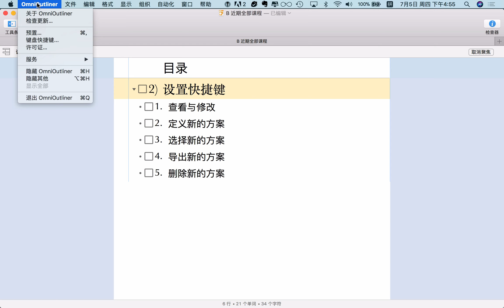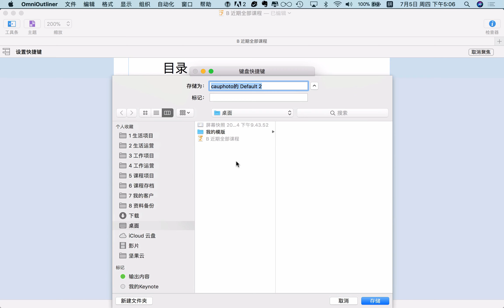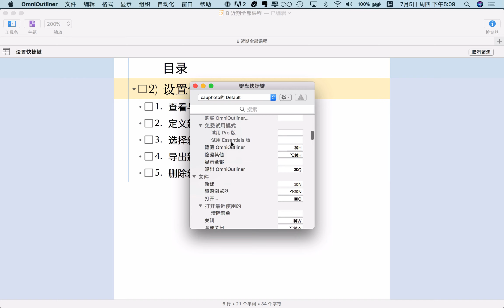OmniOutliner for Mac-10-设置快捷键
学习使用OminOutliner中的快捷键